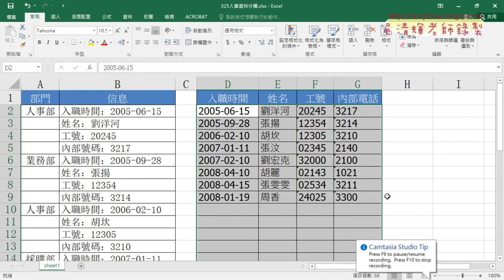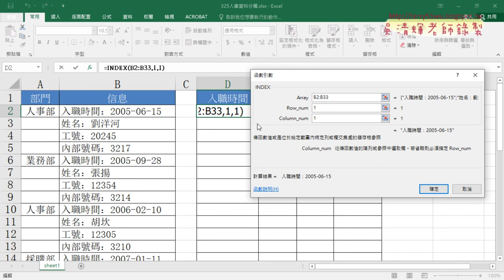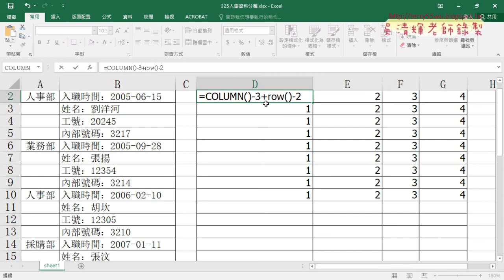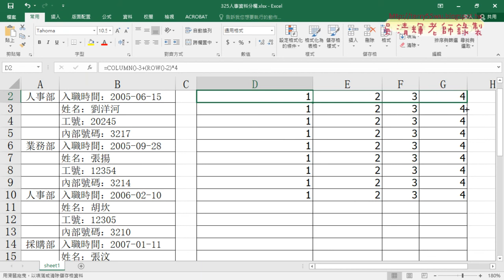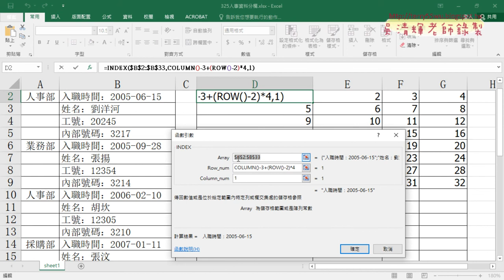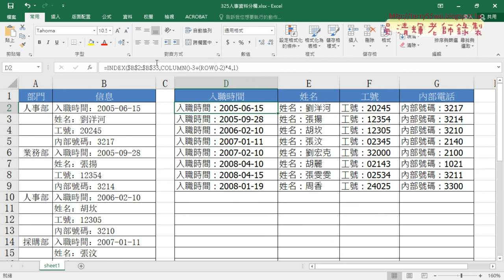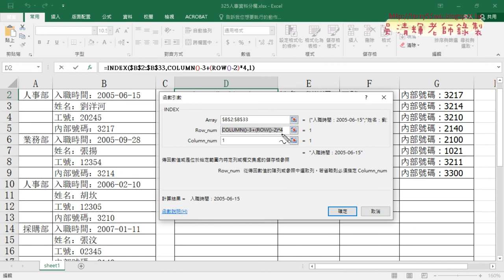01 325人事資料分欄用ROW與COLUMN與INDEX函數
2020基礎程式設計Excel and VBA(二)第3次

01_325人事資料分欄用ROW與COLUMN與INDEX函數
02_325人事資料用MID與LEN切割
03_改用FIND函數與資料剖析
04_作業重點回顧說明

課程理念：
1.以循序漸進的方式, 透過詳細的說明和實用的50個Excel VBA範例,
2.進而解說EXCEL與資料庫的結合，甚至將EXCEL當成資料庫來使用，

上課用書：
Excel VBA一點都不難：一鍵搞定所有報表
作者： Excel Home
出版社：博碩
出版日期：2013/06/26
定價：380元

吳老師  110/3/18